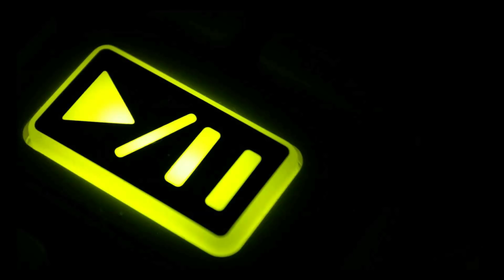Haske Johnson Jerome Isma-Ae - Too Bad Too Forgive ft. Mo Morsy (Original Mix)